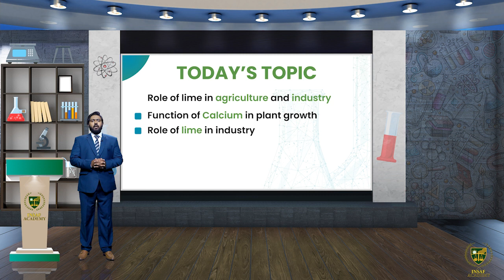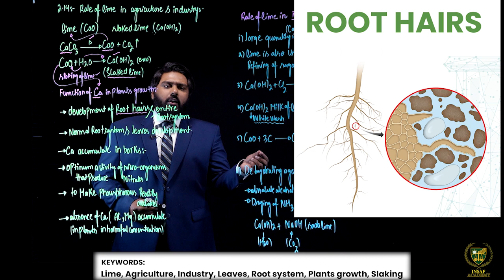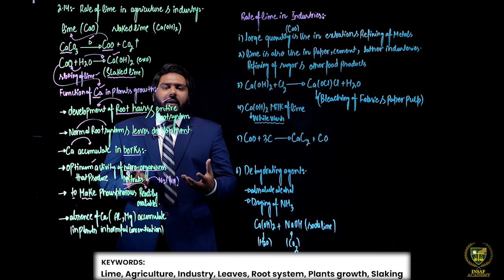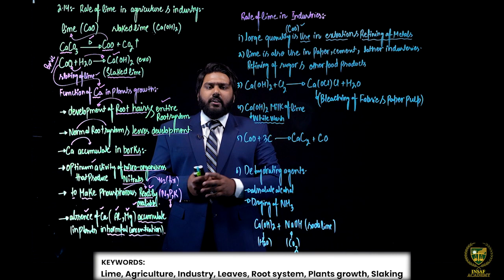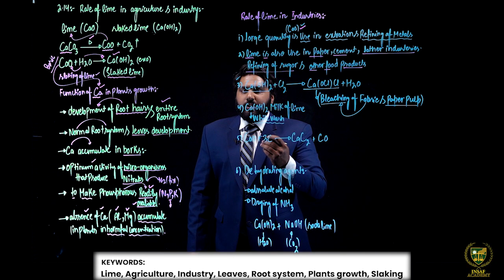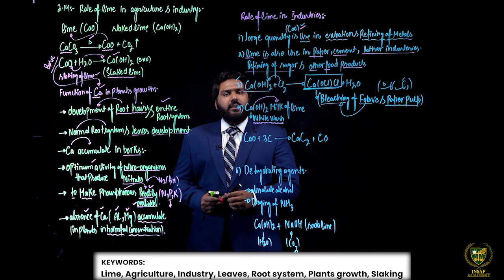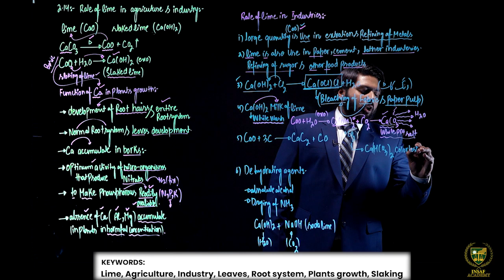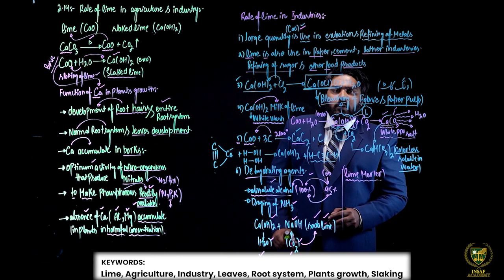Role of Lime in Agriculture and Industries | 12th chemistry | Chp 02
Dear Students
Role of Lime in Agriculture and Industries.